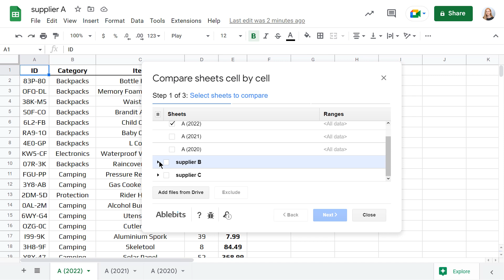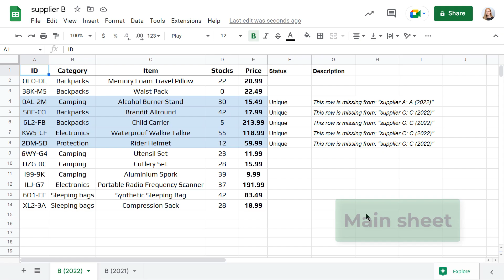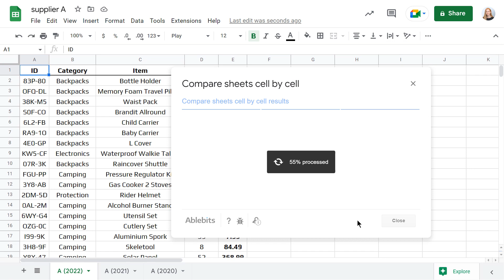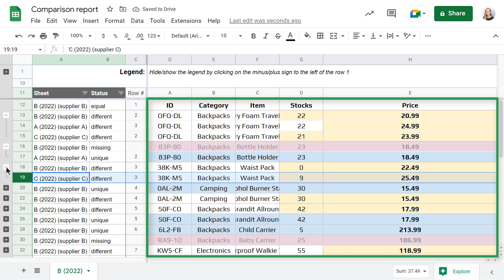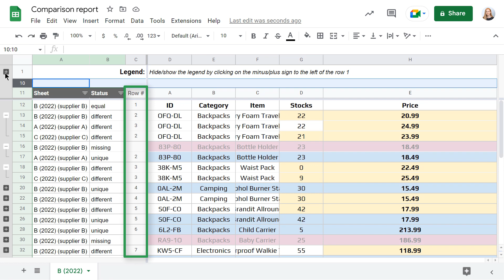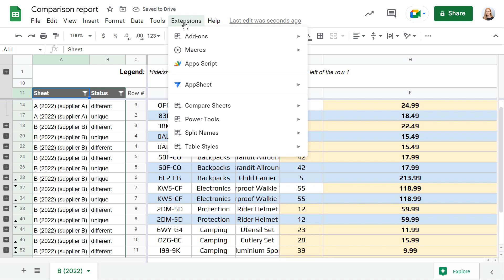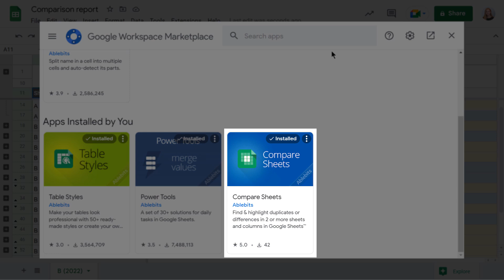Compare Sheets Cell by Cell in Google Sheets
Compare cells in each row between multiple Google sheets for differences: mark them with colors on each sheet or have them all in one comparison report.
👉 Find the add-on in the Compare Sheets collection in the Google Sheets store

00:04 Why Compare Sheets Cell by Cell
00:27 Run the add-on & select all the sheets you want to compare
00:41 2 ways to mark differences
00:45 Way 1: Show differences on each sheet
01:05 Way 2: Trace all changes in one comparison report
01:56 Wrap-up